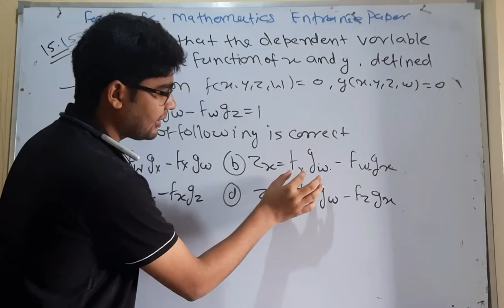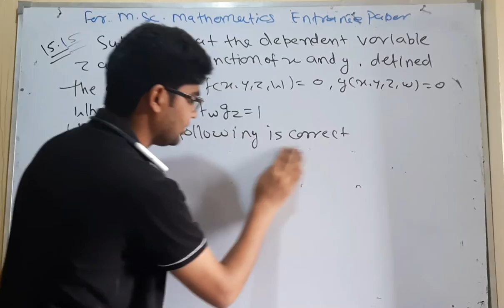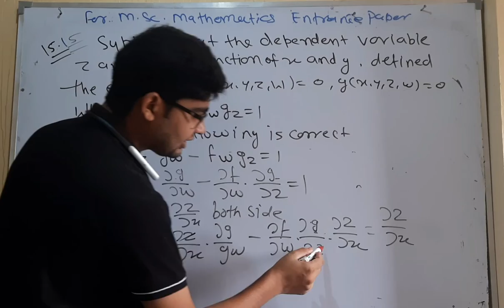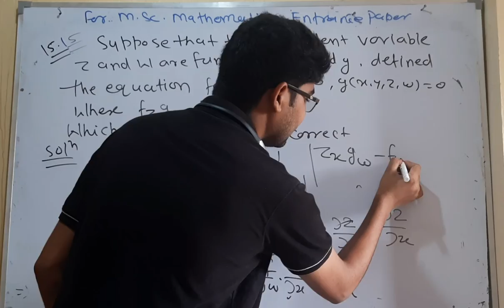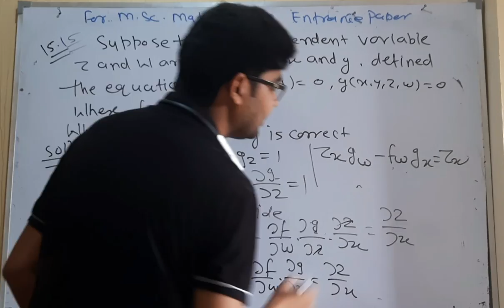BHU MSC mathematics important question 25 for entrance 2022